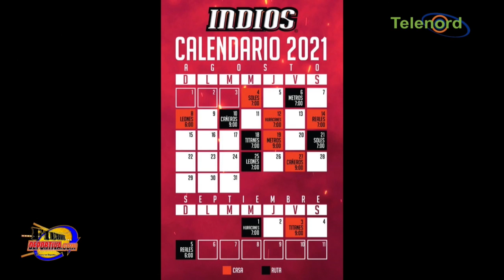Los sorprendentes cambios entre los equipos de la LNB a inicios de la temporada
– en Fiebre Deportiva